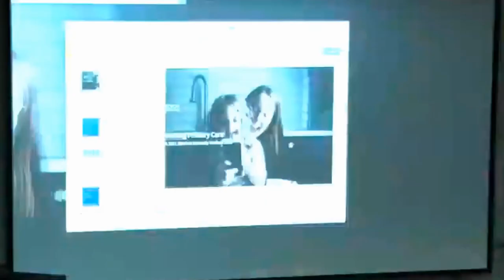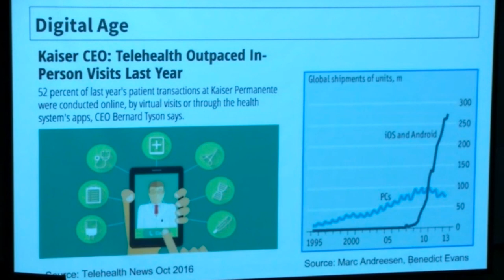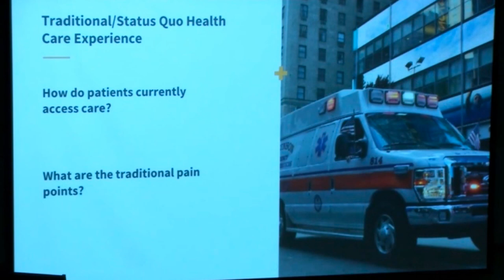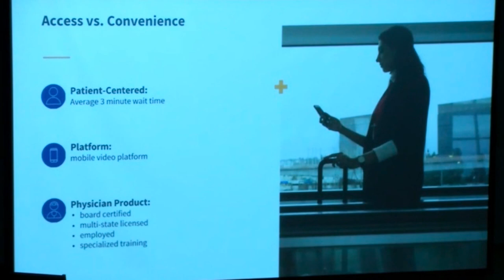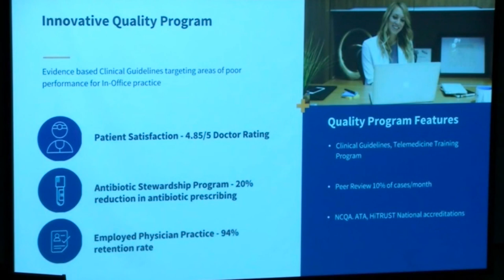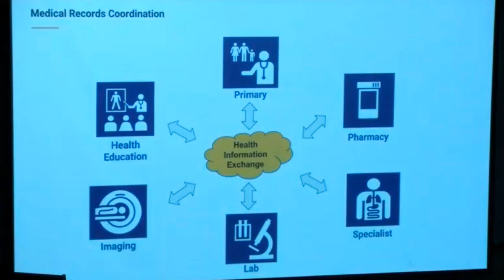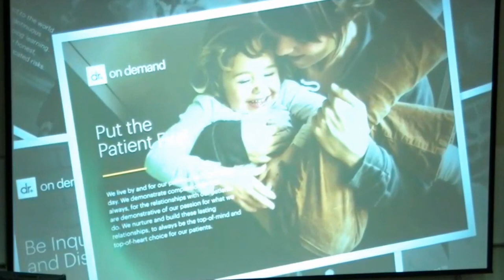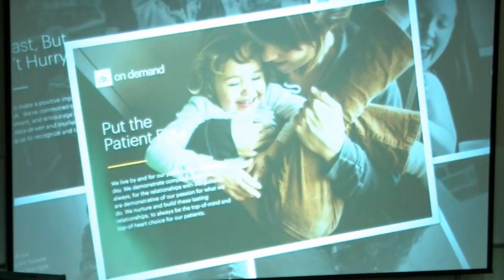Re-Inventing Primary Care: Access, Quality and Cost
Lecture by:  Dr. Ian Tong
Part of the Stanford Class: Close Encounters, Distance Learning By Telemedicine
Taught by: Homero Rivas, MD, MBA, FACS, FASMBS and Sharon Wulfovich B.A.
Teaching Assistants: Mauricio Wulfovich and Ashley Jowell